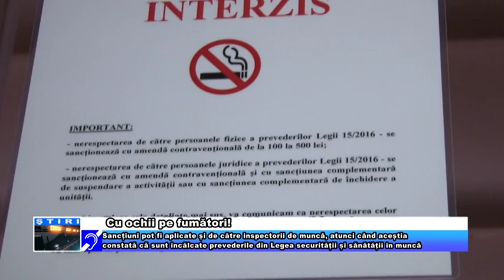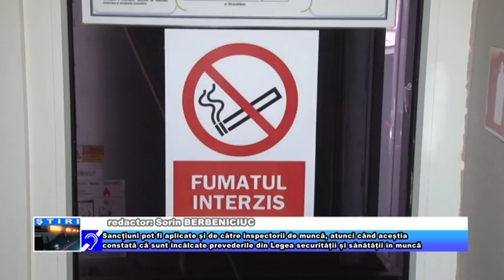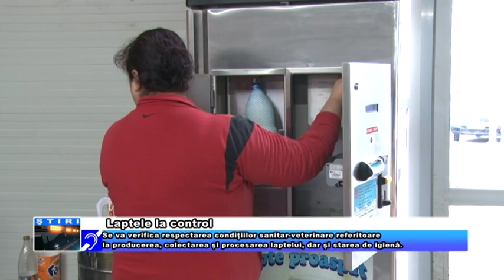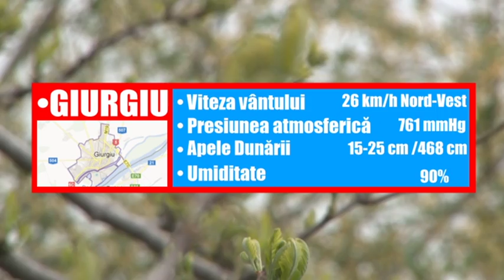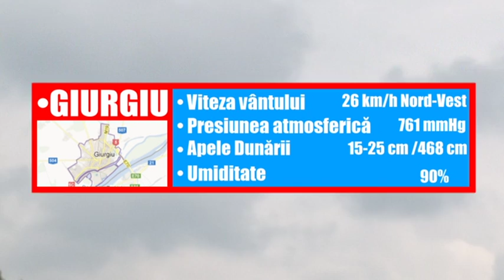23 MARTIE STIRI TV GIURGIU